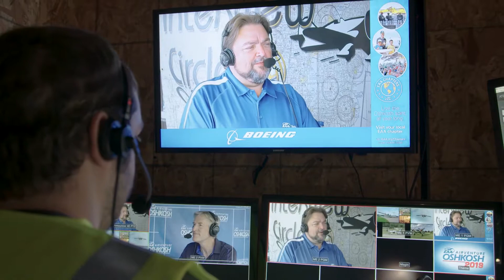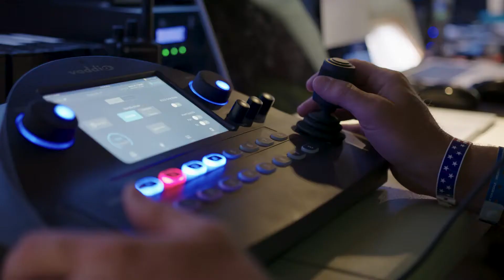Vaddio RoboSHOT UHD PTZ Cameras Capture the Action at Oshkosh Air Show